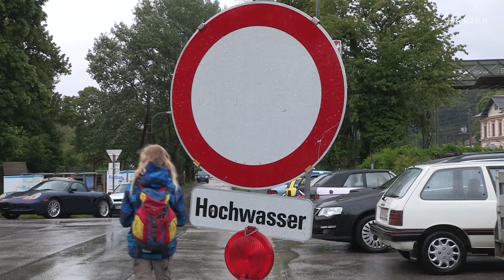Wegen Unwetter: Mehr Geld für Feuerwehr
Österreichs Regierung beschließt aufgrund der aktuellen Überflutungen eine Änderung im Katastrophenfondsgesetz. Feuerwehren erhalten jährlich künftig 140 Millionen Euro statt 90 Millionen Euro.